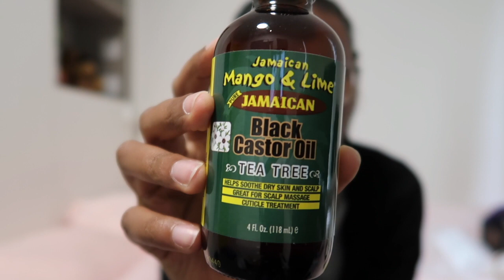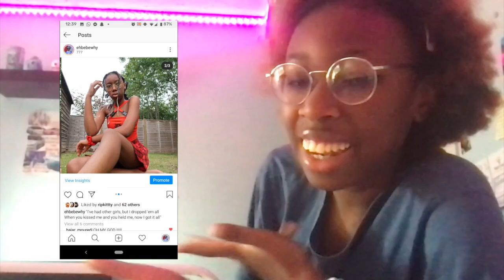Mini haul on a budget 2021 💸🛍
I just go through a mini shopping haul because retail therapy :))

m u s i c:
No music was hurt in this video

Hi! I'm Ebby, guess you stumbled upon my diary and journey!
I'm 18 and I'm officially a student at Bath Spa University studying Business Management and Creative Computing!
I love to travel and try new foods - welcome to my diary!

HUNT ME DOWN: (pls don't actually hunt me down thanks)